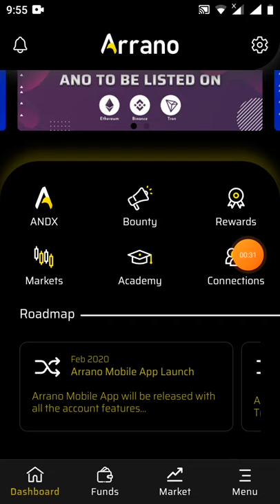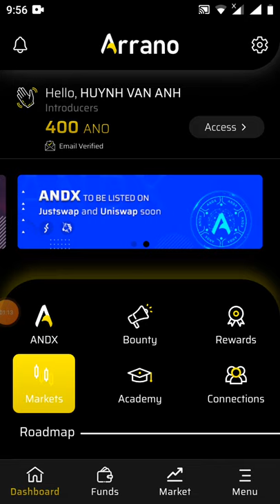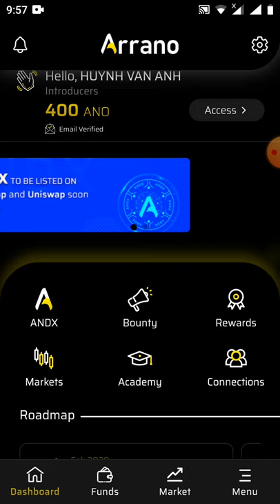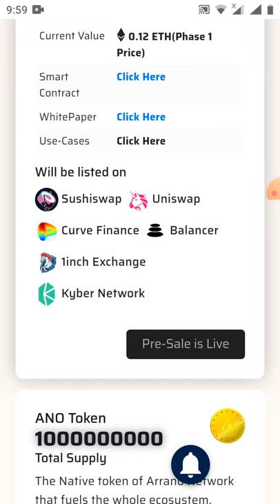upload kèo ngon Nhận Pree 100 token ANO~180$ đối tác của Binance (kèo ngon ăn chắc 100%)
Link đk nhận 100 token ANO